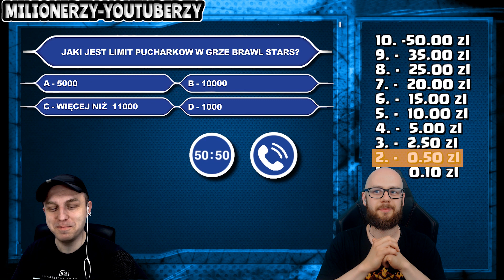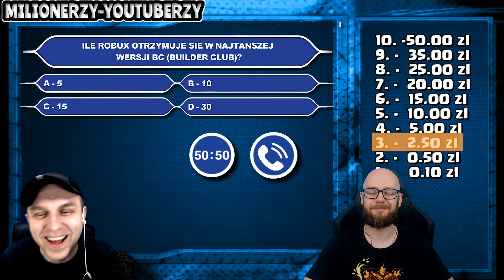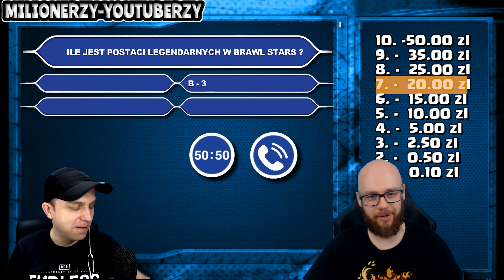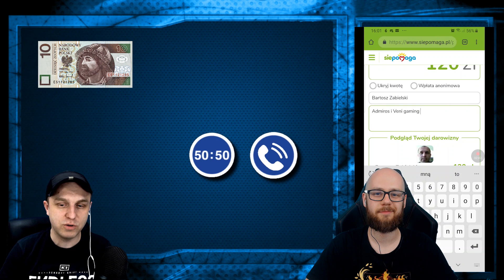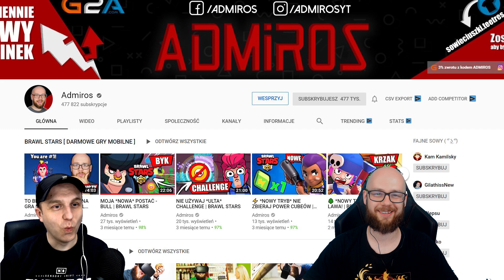🅰🅳🅼🅸🆁🅾🆂 vs 🆅🅴🅽🅸 - Milionerzy-Youtuberzy - Quiz ROBLOX + Brawl Stars - Veni Gaming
To juz piaty  odcinek 🅼🅸🅻🅸🅾🅽🅴🆁🆉🆈-🆈🅾🆄🆃🆄🅱🅴🆁🆉🆈 - W tej serii pomagamy tym najbardziej potrzebujacym sami nie posiadajac milionow (przynajmniej ja ! )

Dzis na odcinku niesamowity facet   🅰🅳🅼🅸🆁🅾🆂  ktory okazuje sie ze ma WIELKIE serce i nie tylko ! haha  - Pamietajcie wpasc do niego , zostawic suba i like to nic nie KOSZTUJE a to jego KANAL glownie poswiecony BS :
🅰🅳🅼🅸🆁🅾🆂 wybral  kategorie w ktorej jest naprawde dobry - a mianowicie  Brawl Stars  i ROBLOX.

Dzis bedziemy pomagac MARCELKOWI ktory walczy o zycie - ma NOWOTWOR  byc moze to co wygra 🅰🅳🅼🅸🆁🅾🆂 pomoze w mniejszym lub wiekszym stopniu.

🅾 🅲🅾 🆆 🆃🆈🅼 🅲🅷🅾🅳🆉🅸 ? Ta seria ma na celu pomoc jak najwiekszej liczby osob / istot - szczegolnie tym najmniejszych . Chcialbym zachecic jak najwieksza liczbe outuberow do takich pieknych eventow. Jeno ziarenko to prawie nic ale tysiace  juz robi roznice :)

🅰🅳🅼🅸🆁🅾🆂- niedosc ze ma SUPER zajebiste serducho ale rowniez - SUPER udawal ze rozmumie moje SUCHARY - nawet niektore zapijal - nie wiem czym !!  Pamietajcie pomagamy na pierwszym miejscu .

1.🆆🆄🅹🅴🅺 🅲🅰🅼🅴🆈🆉    💗💗💗
2.🅺🆁🅴🅼🅾🅻    💗💗💗
3.🅲🅸🅾🅲🅸🅰 🅰🅽🅸🅰 💗💗💗
4.🅼🅰🅹🅴🅺  💗💗💗
5.🅰🅳🅼🅸🆁🅾🆂  💗💗💗

No tak lista nie jest duza pomimo wielu usilnych staran z mojej strony  - Nic na sile :)
Serca i podziw dla tych co znalezli jeden fragment  swojego zycia na nagrywke 💗. Suby i Like dla nich to OBOWIAZEK !!!

Wiec prosze LECICIE do 🅰🅳🅼🅸🆁🅾🆂 i ogladacie jego FILMY a pod kazdym ktorym  sie da zostawiacie komentarz

pomoczserduchadlamalucha + Veni Gaming

Dla kazdego kto zostawi 1 taki # pod przynajmniej 10 x odcinkami 🅰🅳🅼🅸🆁🅾🆂 dostaje 2 punkty do moderatora - jesli przesle mi SS na

Dla tych bardziej wytrwalych jest cos na tym filmie co nie pasuje do reszty - za to tez daje 1 x punkt moderatora - ale uprzedzam ciezko to WYCZAIC :)

Pozdrawiam